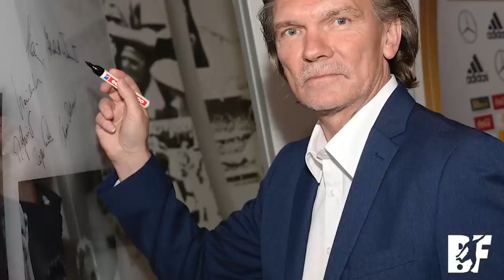¡Cómo lo lograron! Thauvin, Arbeloa, Albiol y otros PETARDOS CAMPEONES del MUNDO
Ganar el Mundial es el sueño de todo niño y una de las mayores metas entre los futbolistas. Se supone que los campeones del Mundial son jugadores extraordinarios, pertenecientes a una generación lo suficientemente talentosa para conquistar la proeza... Y digo se supone porque a veces se puede ganar un Mundial siendo un jugador normal tirándole a malo. Aquí te traigo unos cuantos ejemplos de troncos que alzaron la Copa del Mundo antes que Messi. ¿El argentino cambiaría su carrera con alguno?

¡Aprovecha la promo! Entra al siguiente link y recibe 500 pesos de regalo sólo por ayudar a crecer este canal O entra a codere.mx y usa el código Barak500. Apuesta por Cal y Arena.